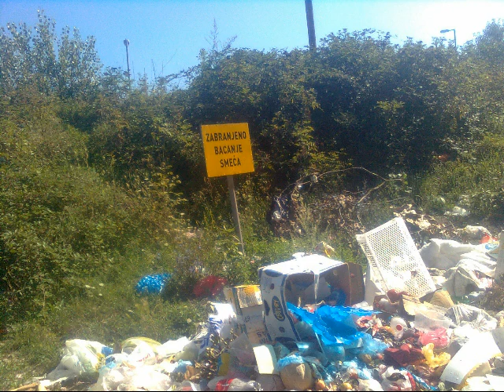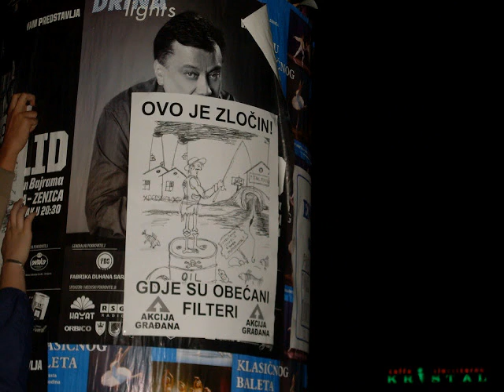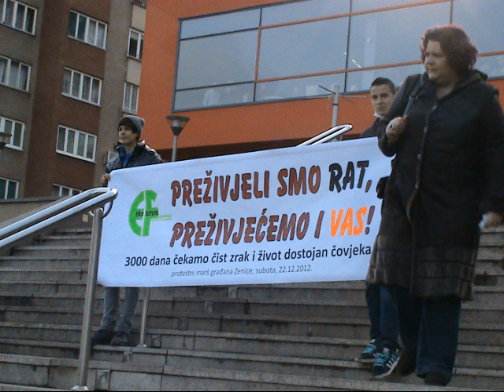Sareno kamenje - Zenica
Video montaža : Deniza H.L. Muhamed P. Mirjana P.

U okviru građanskog aktivizma u lokalnoj zajednici, uz saradnju članova facebook stranice "Hoćemo čistu Zenicu", došli smo na ideju da građanima prikažemo video/foto materijal zagađenja Zenice sa muzičkom podlogom pomalo zaboravljenog benda "Šareno kamenje", kako kažu Mostarci 'najboljeg benda 80-tih'.
Smatramo da je to samo dio pozitivnog građanskog aktivizma koji po našem mišljenju daje i određene rezultate koji su se mogli vidjeti u odzivu na prethodnim protestima protiv zagađenja.
Iz grupe "Hoćemo čistu Zenicu" dodaju da se borba protiv zagađenja i dalje nastavlja, nema odustajanja bez obzira na razna obećanja koja se ovih dana pojavljuju u medijima.
- Ono što želimo su konkretni rezultati u što kraćem roku, a nije isključen ni novi poziv na proteste.